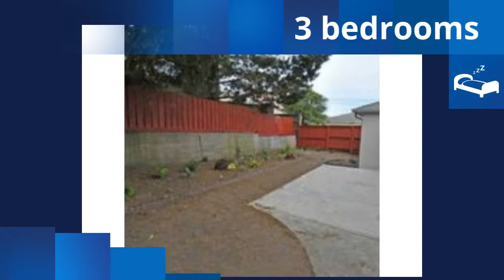871 Larchmont Drive, Daly City, CA 94015 (English)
Absolutely adorable home located in the wonderful Broadmoor   Village neighborhood. This move in ready home boasts charm and   character throughout. The home has been impeccably updated from   top to bottom and reflects true pride of ownership. Spacious  backyard ready for the urban gardener, pet lover or family get   together.Serene setting, view, location and charm completes the package.